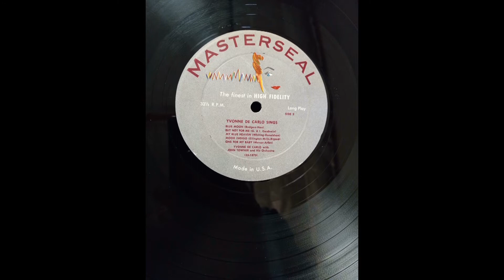Yvonne De Carlo; But Not For Me